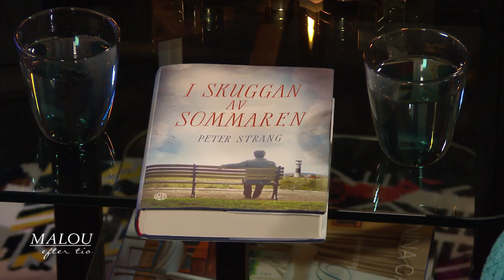Vad skulle du göra med bara några år kvar att leva? - Malou Efter tio (TV4)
Malou Efter tio i TV4 från 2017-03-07: Professorn och cancerläkaren Peter Strang har mött många människor i livets slutskede, och nu har han skrivit en bok om vad vi kan lära oss av människor som snart ska dö, "I skuggan av sommaren".